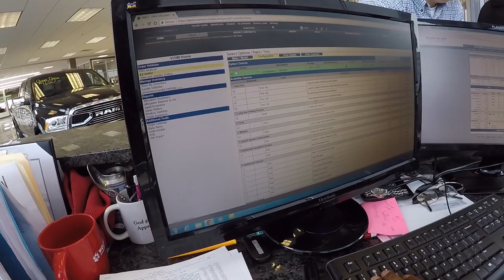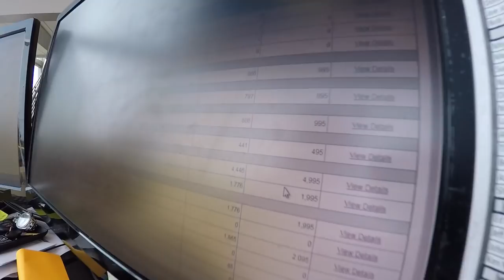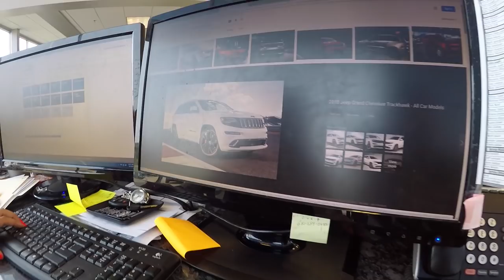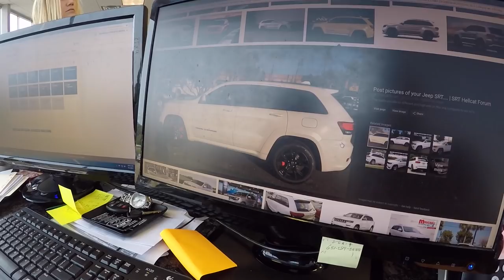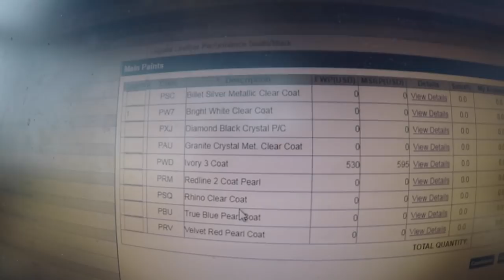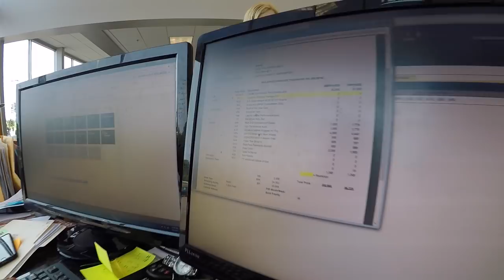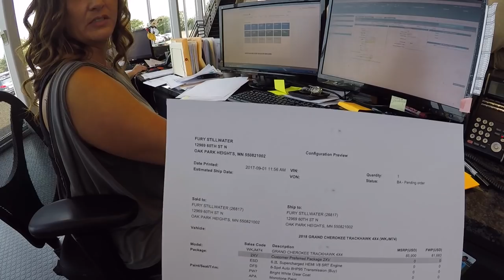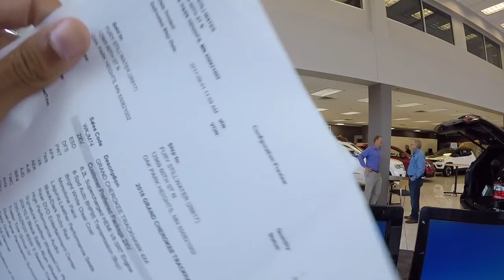I ORDERED A TRACKHAWK!! Now I Have A Hellcat & A Trackhawk Haha God Is GOOD 🙏🏾🙌🏾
Check Out Out This **IMPORTANT** Shit, Click More INFO!!

ALSO, GO CHECK OUT THEIR SHOP LOCATED AT..

"LOS CAMPEONES GYM"
ASK FOR JAMES!! "TRAINWITHJAMESMN"